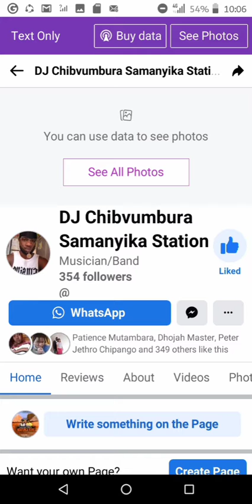Cableman Foshiko Chibvumbura Dedication to Mai Micky Chipango -official Audio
CABLEMAN FOSHIKO DJ CHIBVUMBURA Dedication to Mai Micky Chipango 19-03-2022 rest in peace . DJ CHIBVUMBURA SAMANYIKA STATION.